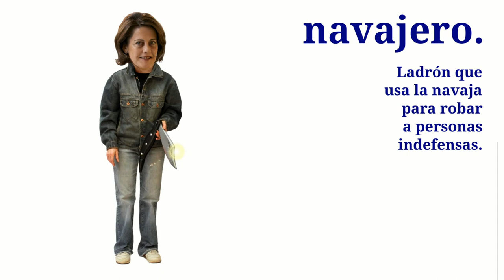CAN: El gran golpe Estreno en Bilbo 26-S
Irailak 26, Bilboko La Bolsa aretoan arratsaldeko 19etan. Dokumentalaren emanaldiaren ondoren hitzaldia Jabier Aiestaran-ekin, Kontuz elkarteko lehendakaria.

26 de Septiembre a las 19:00 en La Bolsa de Bilbo. Tras la proyección del documental, charla a cargo de Jabier Aiestarán, presidente de Kontuz.